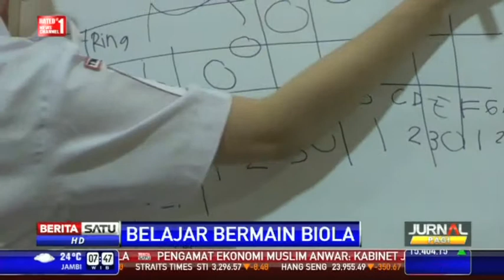Cecillia Young Ngajar Biola di HUT PMI ke- 69 berita Satu